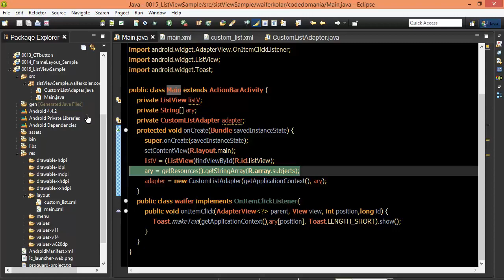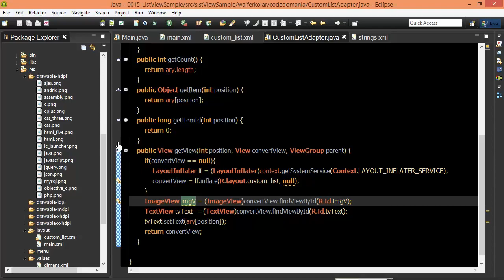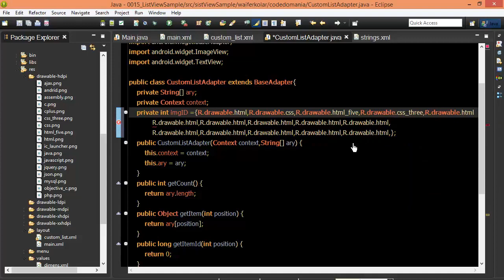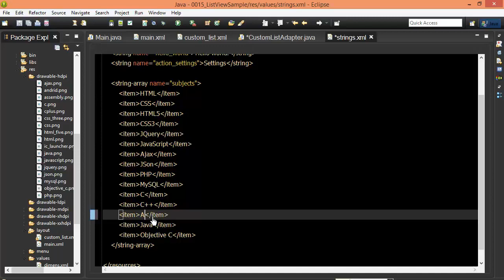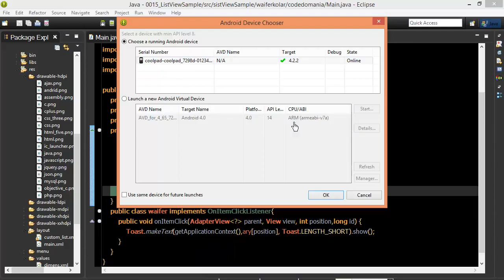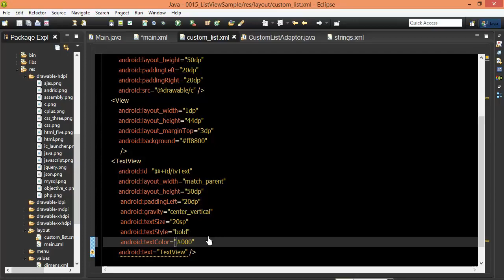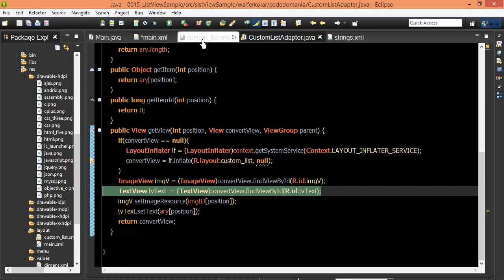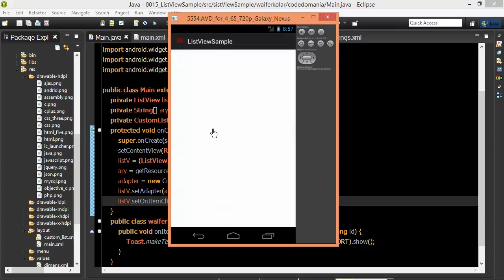Android #75 List View Custom List With Picture